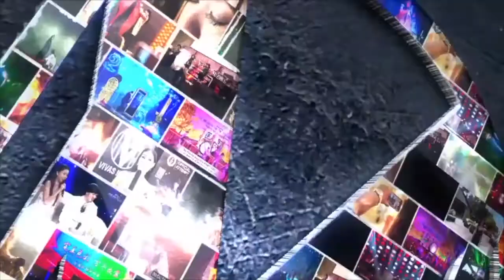LED Bubble Violinist + LED JellyFish ballerinas By VIVAS MAGIC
VIVAS MAGIC ENTERTAINMENT SDN BHD